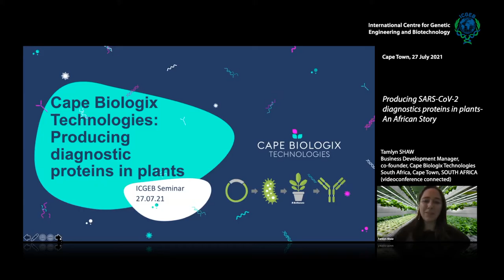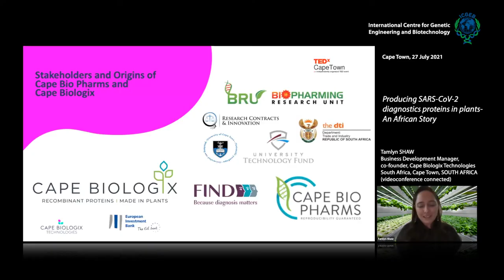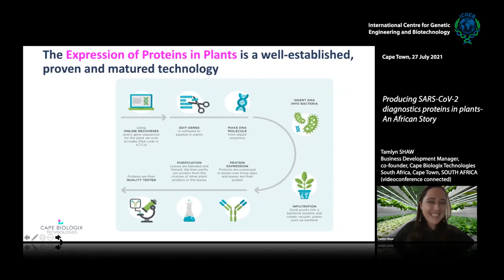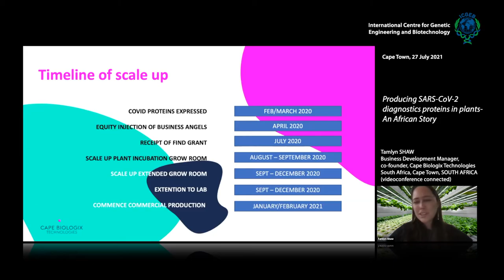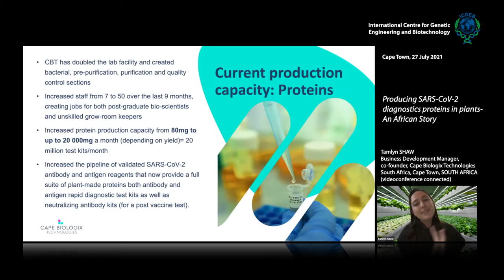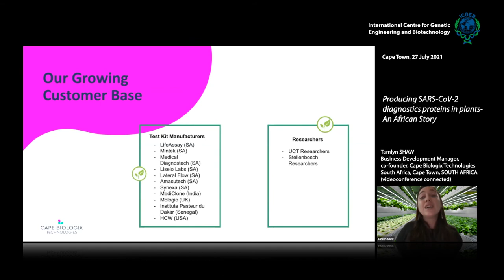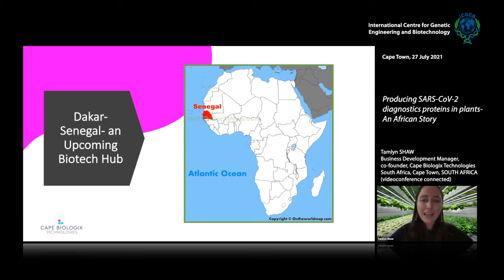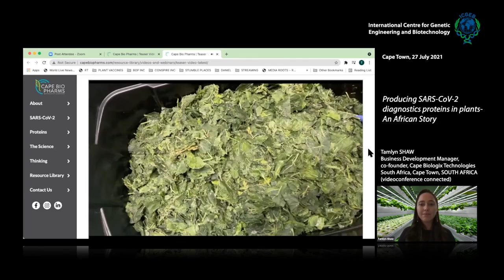Tamlyn Shaw - Producing SARS-CoV-2 diagnostics proteins in plants- An African Story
Cape Biologix, a subsidiary of Cape Bio Pharms, is focused on producing research and diagnostic protein reagents in Nicotiana benthamiana plants. The company began as a spin-off from the University of Cape Town’s Bio Pharming Research Unit, BRU, headed by Prof Ed Rybicki in 2018. This talk will cover the companies’ journey from lab scale processes to production, as
well as the landscape of SARS-CoV-2 diagnostic test kit development locally. We will explore how plants are a viable alternative production platform for producing recombinant proteins and some of the benefits of the plant-based platform. The vision for producing therapeutic proteins such as subunit vaccines and therapeutic antibodies for the African continent will also be explored.